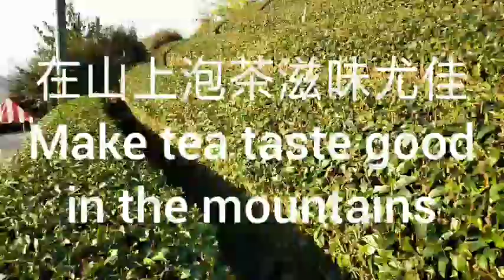055懷舊之旅--阿里山茶園（Ali shan tea garden）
1. 至阿里山茶園走走，並與老友茶敘，重拾小時候的諸多回憶，頓時不禁感到歲月如梭，光陰似箭，  感觸良多。
2.更正: 00:42應為Oolong。